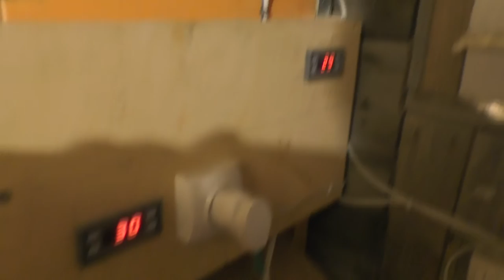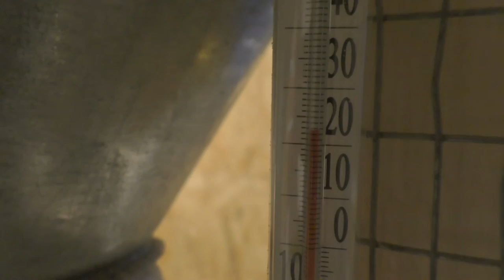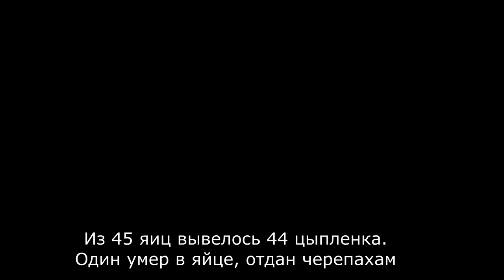Цыплята. От наклева до вылупления. Часть 3. Брудер. Черепахи рвут птенца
Последняя сцена - красноухие черепахи разрывают мертвого птенца - не для детей! (категория 18+)